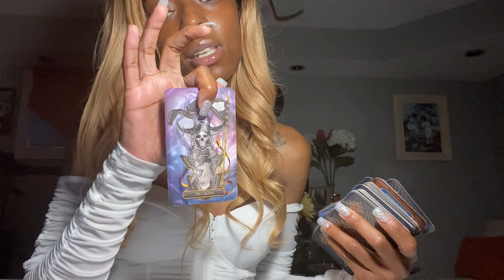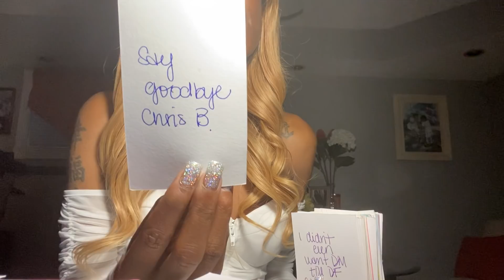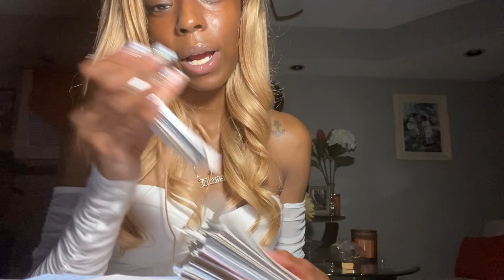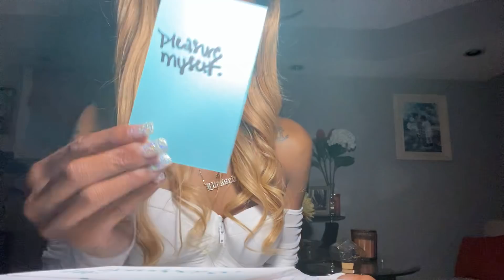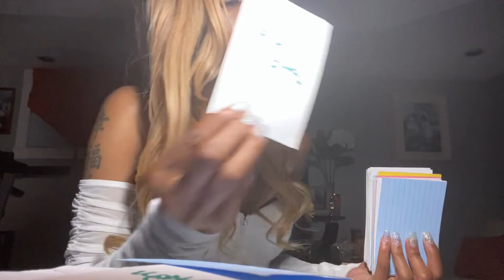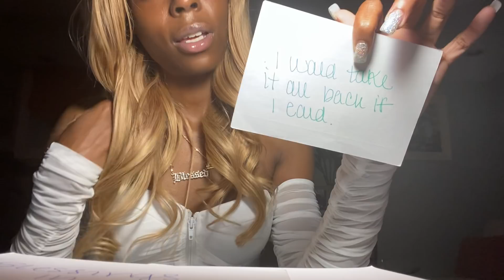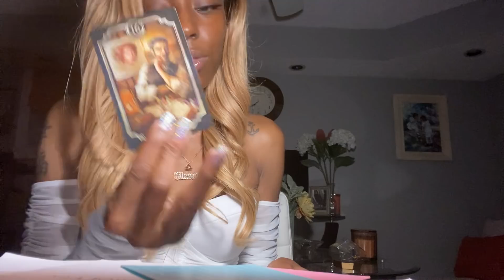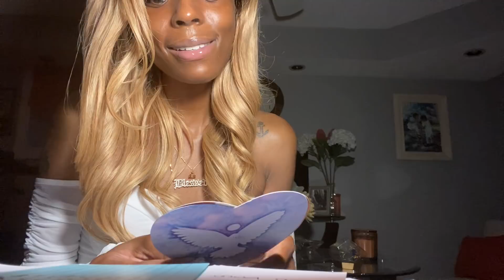Divine feminine: Masculine finds out kid not his it’s lil too late to manipulate you new love OTW